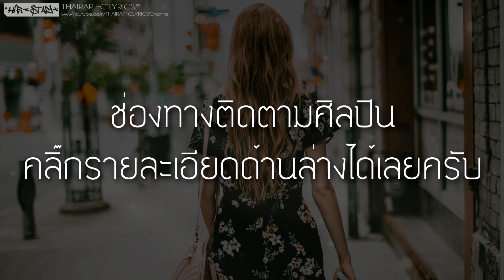รักที่มีต่อเธอ - MIKE4.0 FT. FLOOK KNKY (เนื้อเพลง)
: : : เนื้อเพลง : : :
ความรักที่มี ที่ฉันได้มอบให้เธอ
มาเจอเธอวันนี้ยิ่งทำให้รักและรู้สึกดี
คนที่ฉันรักก็มีแค่เธอเท่านั้นคนดี
ที่ฉันมาร้องเพลงนี้ ก็อยากให้เธอได้รู้ซักที

(Mike 4.0)
แม้วันเวลาที่ผ่านมา ฉันอาจทำเธอเสียน้ำตา
ที่ฉันได้พูดออกไปอาจทำให้เธอได้เสียใจ
ขอบคุณทุกช่วงเวลา ที่เราได้ผ่านมา
ถึงแม้จะมีอุปสักต่างๆ ฉันก็พร้อมที่จะเดินและฝ่าฟัน

(Hook) ความรักที่มี ที่ฉันได้มอบให้เธอ

(FK)
มองดูฉันที เถอะคนรักคนดี
โปรดมองฉันสักที ฉันมีเรื่องที่จะให้เธอฟัง

ความรักที่ฉันมี ฉันก็มีให้เธอ
ไม่เจอะไม่ได้เจอ กันก็นานแล้ว
จากวันนั้น จนมาถึงวันนี้
ความรักที่ฉันมี แล้วก็ดีด้วย

แม้มันจะเป็นยังไง ก็เป็นอย่างงั้น
ไม่เคยจะคิดไม่จะลืม ความทรงจำดีๆ ที่มีเธออยู่
มันจะมีน้อนมีมากก็ชั่ง ที่เธอบอกว่าฉันเจ้าชู้ บางทีฉันก็มีบ้าง

(Hook : ซ้ำ) ความรักที่มี ที่ฉันได้มอบให้เธอ